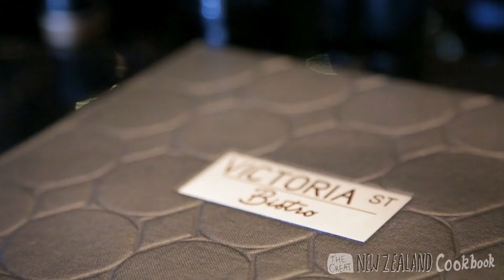Andrew & Julie Clarke - The Great NZ Cookbook